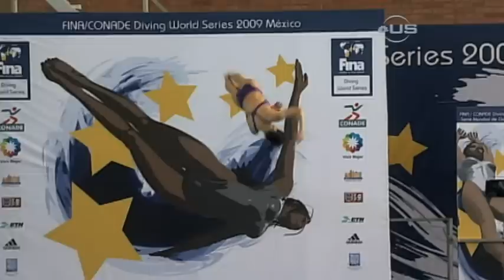Second world series win for He Zi from Universal Sports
2009, Mexico City, Mexico, FINA Diving World Series, Womens Springboard, up and coming Chinese diver He Zi settled for second in the first two world series, but now scores her second gold in a row, by 13.85 pts. (Universal Sports, UniversalSports.com)